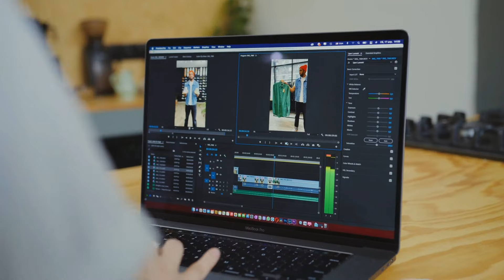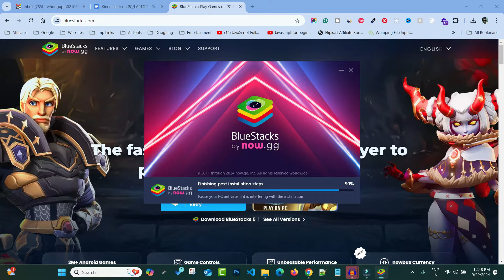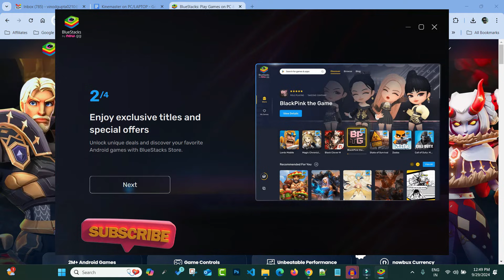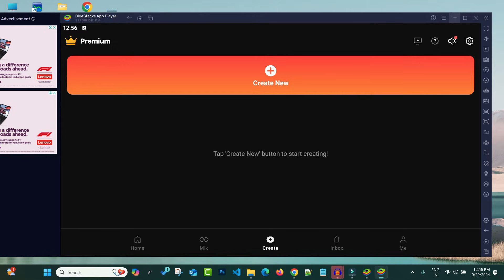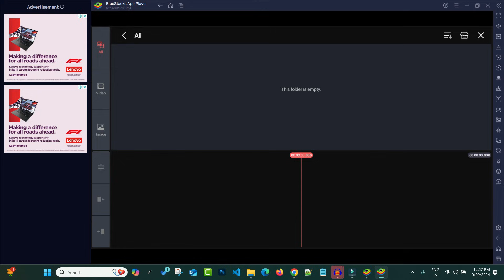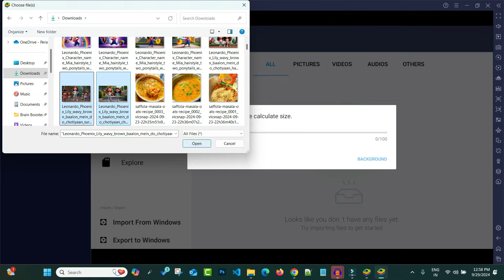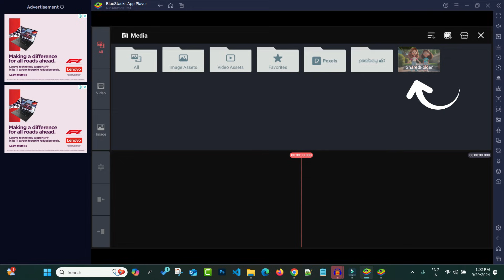How To Use Kinemaster In Pc | Computer Ya Laptop Me Kinemaster Kaise Install Kare | import video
Your Query
Kinemaster laptop me kaise download kare
Kinemaster for PC
how to download Kinemaster in laptop
how to download kinemaster in PC
laptop mein kinemaster kaise download kare
how to install kinemaster in PC
kinemaster in PC
pc me kinemaster kaise download kare 2024
how to use kinemaster in PC
free kinemaster kaise download karen

Kinemaster Ko Laptop Me Kaise Download Kare | How To Use Kinemaster in Pc
KINEMASTER FOR PC। KineMaster Best Alternatives For PC || BEST EDITORS FOR DESKTOP
Laptop Me Kinemaster Download Kaise Kare | Pc Me Kinemaster Kaise Download Kare 2024

My Gears
My Microphone/Mic
My Tripod
My Laptop
My Mouse
My Keyboard
My Earbuds
My Earphone
My Aux Cable

About : TechGuru Vinod is a YouTube Channel, where you will find technological videos in Hindi, New Video is Posted Everyday :)